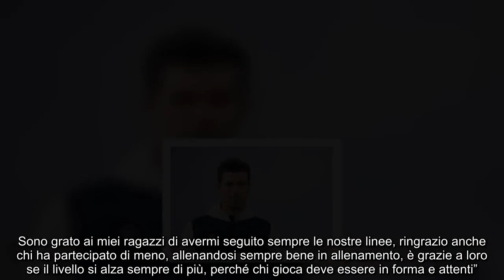Bologna, ora il tassello conclusivo per centrare la Champions